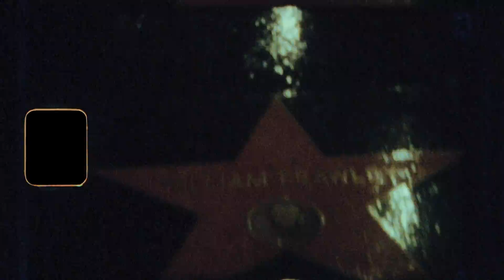Liz Huett - Far Away from Here | Official Music Video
Director: Jacobie Gray
Producer: Bria Wentzel
DP: Jonathan Coyne
Editor: Danielle Boesenberg
Color: Nicholas Andrews
1st AC: Johnny Montano
Movi tech/OP: Joe Hernandez
Gaffer: Shane Salyards
Key Grip: Luke Poole
Grip: Stephen Paul
HMU: Mani Ashkenazy